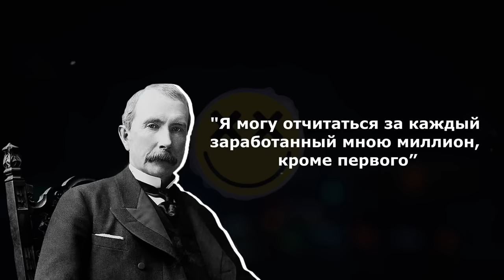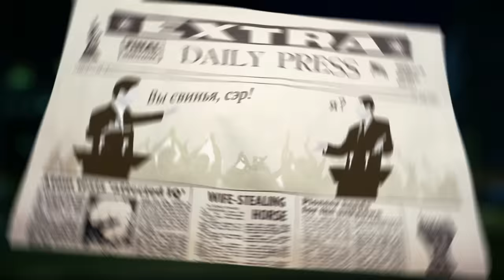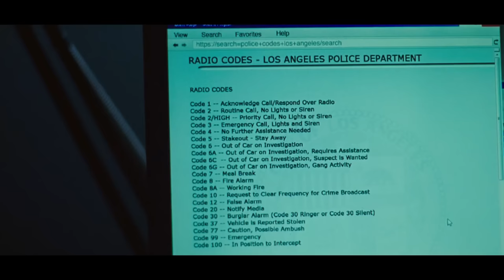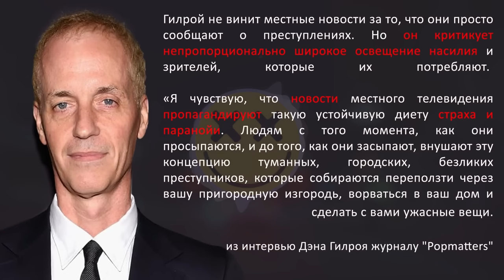Как стать охренительно богатым 2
Он разбогател на "Чёрном Хайпе" - Вот так надо зарабатывать!